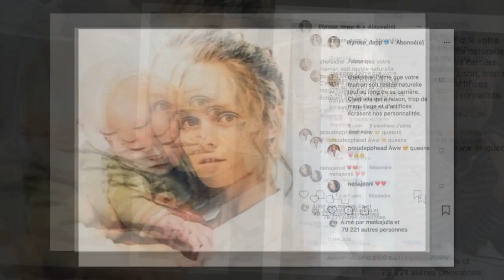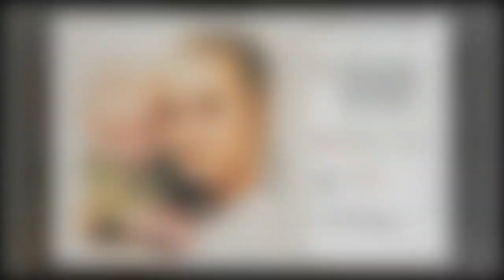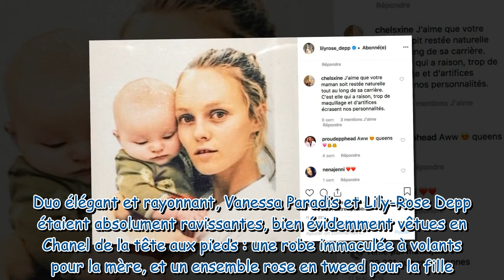Lily-Rose Depp : retour sur ses clichés les plus mignons avec sa mère Vanessa Paradis